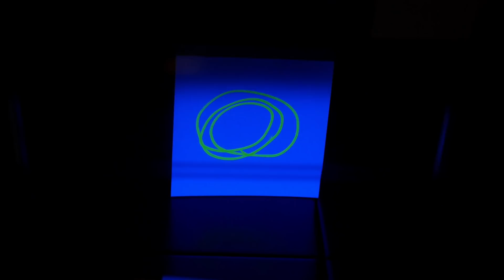Filtro Ultravioleta.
Experimento en el que un trozo de metacrilato o Plexiglás filtra la luz ultravioleta, bloqueando su paso.
Dado que no disponemos de una cámara con capacidad de visión en la zona ultravioleta utilizaremos el fenómeno de la fluorescencia, de forma que detectaremos la presencia de radiación ultravioleta debido a que ciertos pigmentos al absorber dicha radiación emiten luz visible.
La luz ultravioleta procede de un tubo fluorescente de la conocida como "luz negra", muy común en discotecas y fiestas.

La radiación ultravioleta es aquella cuya longitud de onda es menor que la de la luz violeta, es decir, que está más allá del violeta. Se trata de longitudes de onda comprendidas entre los 400 y lo 10 nanómetros o milmillonésiamas de metro. La radiación electromagnética más allá del ultravioleta son los rayos X, con longitudes de onda entre 10 y 0.01 nanómetros.